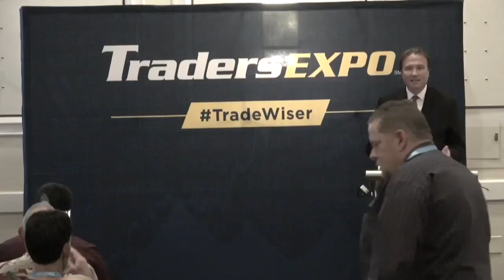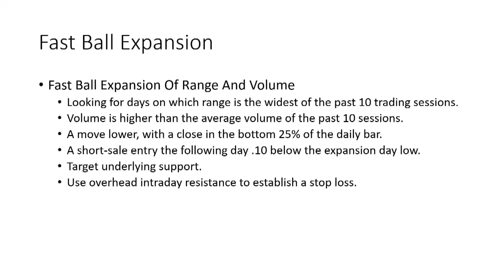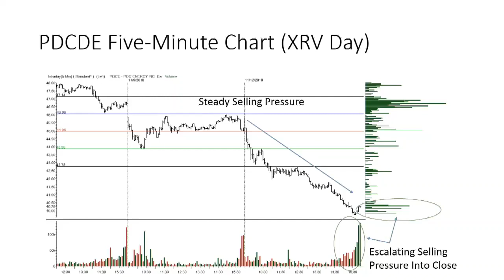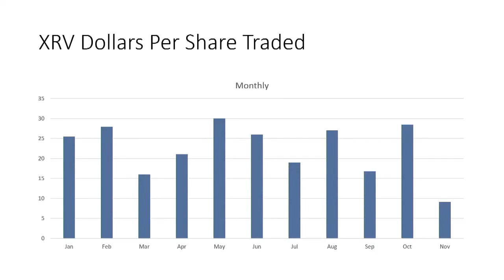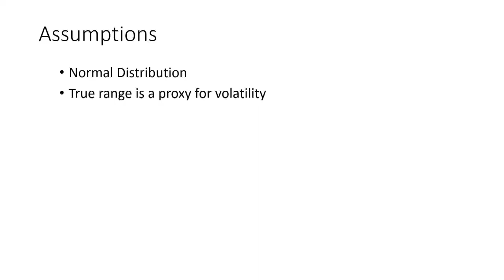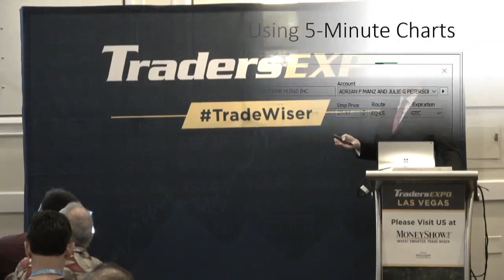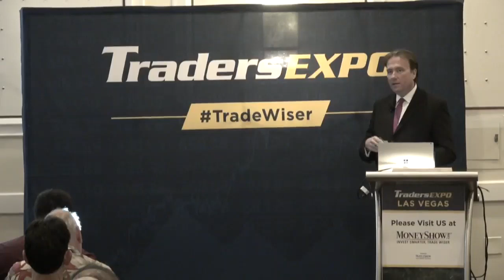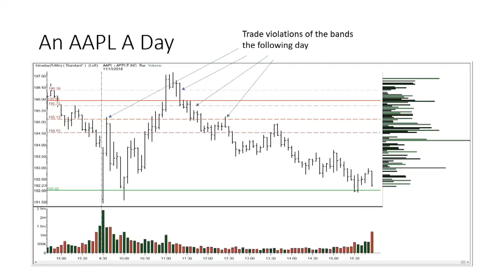The One Hour Trader - Profit In Any Market With First Hour Super-Strategies - Adrian Manz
In this seminar, 21-year market veteran Adrian Manz will guide you through a proven income trading methodology that capitalizes on first-hour price action with a robust set of strategies designed from the ground up for easy, automated execution. Adrian and his inner circle of traders have used these techniques each morning for many years, affording them a lifestyle that requires just an hour of screen time per day. During the workshop, Adrian will cover his NYSE and Nasdaq expansion, gap, and volatility band strategies. Each attendee will receive a 40-page white paper detailing everything discussed during the session.